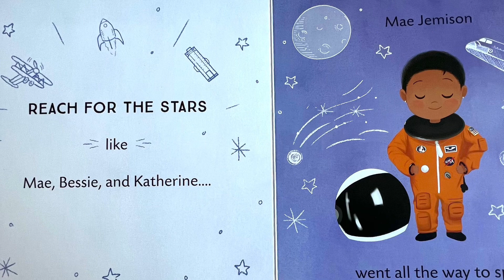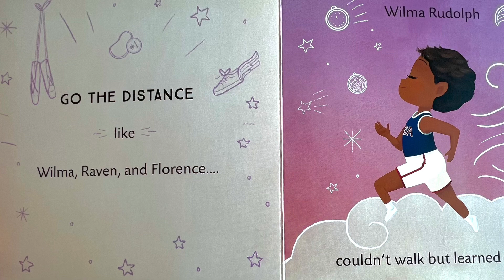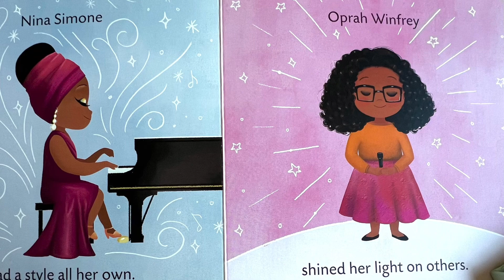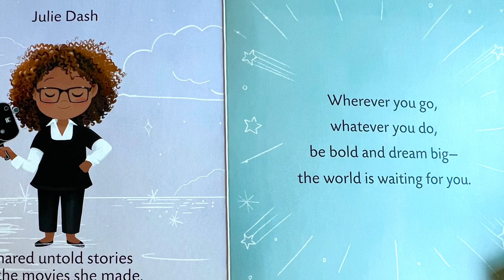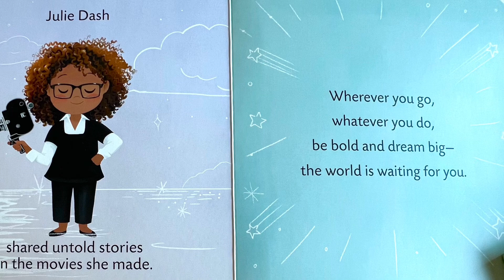🦸🏽‍♀️ DREAM BIG, Little One || 📖 Read Aloud No. 5 || Storytime with Ms. Taneisha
📚DREAM BIG, Little One📚

Hello Readers!! Read aloud curated by She Reads Kids Books with SPECIAL book INTRO  by Victoria…

Title: DREAM BIG, Little One
Written by: Vashti Harrison
Illustrated by: Vashti Harrison

The gift of creative writing should be celebrated! Please support the authors and publishers of the books presented through this platform.

Public libraries are also a great resource to check out some of these awesome reads. Nothing can replace the connection of in-person bedtime or daytime stories read-aloud with the family. Turning the actual crisp paper page to reveal the next great adventure or storyline cannot be replaced.📚

 📚Here at SRKB we aim to add to this precious time of leaning, bonding, and fun with the goal of peaking kids interest in reading.

*FREE*
If you would like for me to read your children’s book, please reach out!